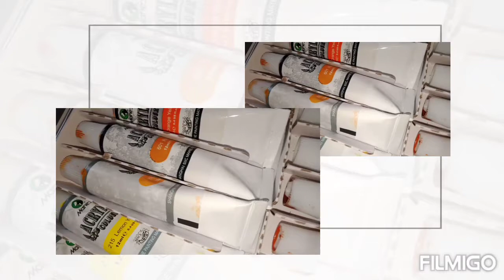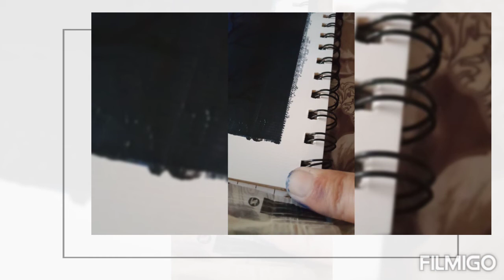acrylic painting evening moon light scene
today I'll try to pain moon night and love affection scene.
acrylic painting evening moonlight scenes

I use Marie's acrylic paints and waqam brushes.